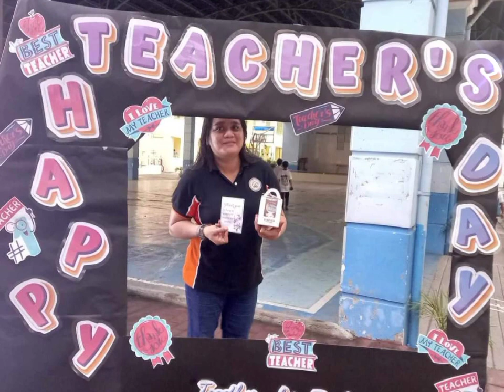Happy teacher's day sa lahat ng Teacher's ❤️